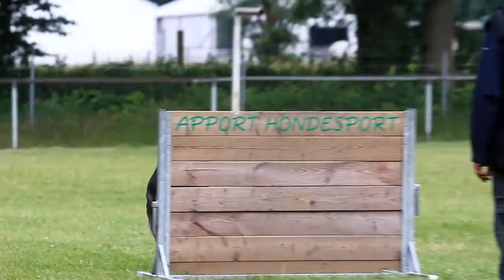NBG het NVK 2016 A van Kemenade Zocco van Zunderland Obedience 80P